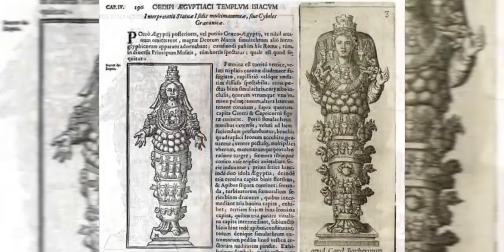Exposició “Màter" de Claudi Casanovas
Fins a l'1 de maig de 2023 es pot veure a la Sala Oberta 2 del Museu de la Garrotxa una exposició de l'artista Claudi Casanovas.

“Màter” ha estat un projecte realitzat en els últims tres anys que ha donat continuïtat a treballs precedents i que s’ha inspirat en la visionària italiana Angela Volpini.

El títol fa referència a les intemporals deesses mare, a les venus paleolítiques, a la Venus de Willendorf, a la verge Maria.

Vídeo realitzat per Mandalavideo